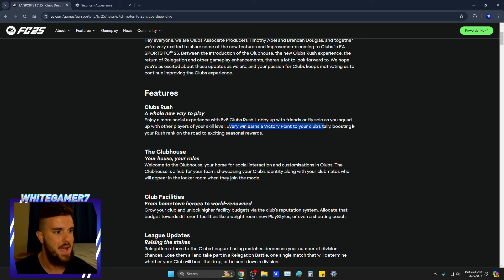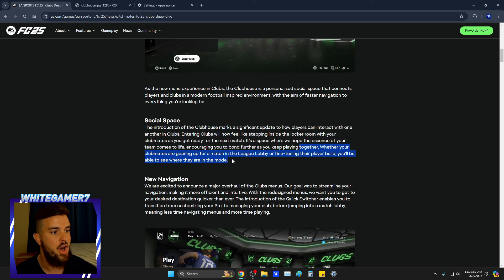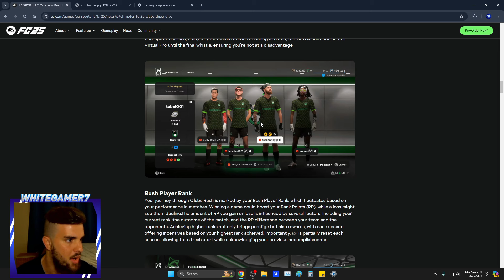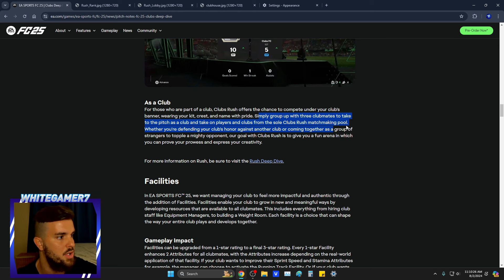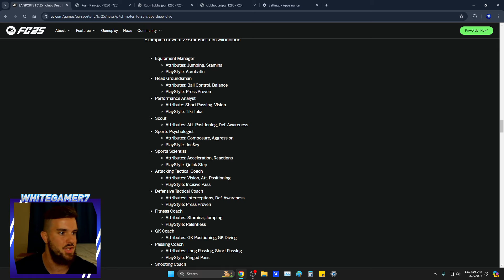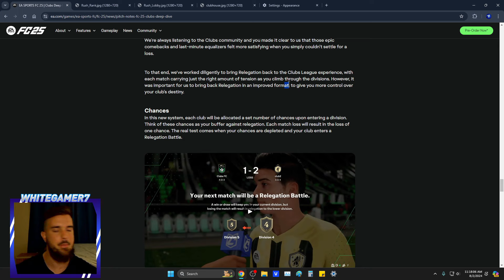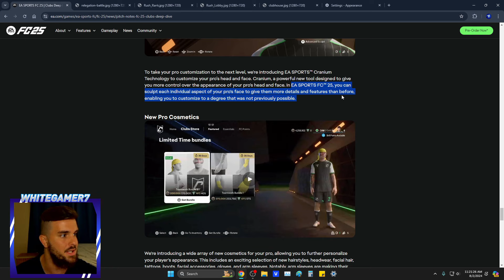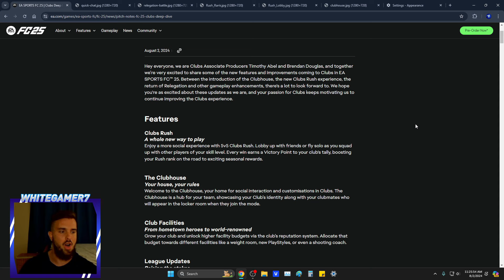EAFC 25 Pro Clubs: All NEW Features Explained!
eafc 25 clubs ea fc 25 pro clubs fc 25 clubs eafc 25 clubs deep dive whitegamer7